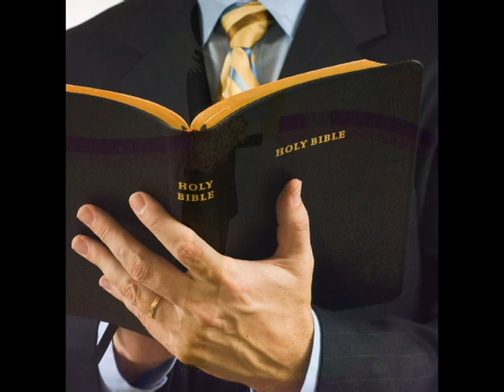I MADE YOU A WOMAN BY: JOSH LOGAN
THANKS TO ALL THE GUYS IN THE STUDIO FOR KEEPING IT REAL COUNTRY MUSIC AND THIS HOME VIDEO PRODUCED BY: JOSH LOGAN 2020.